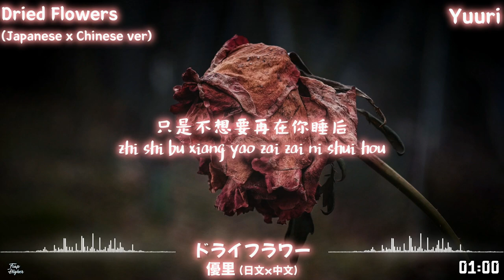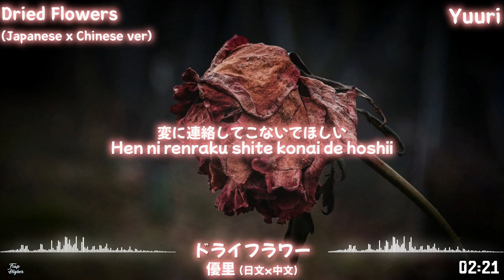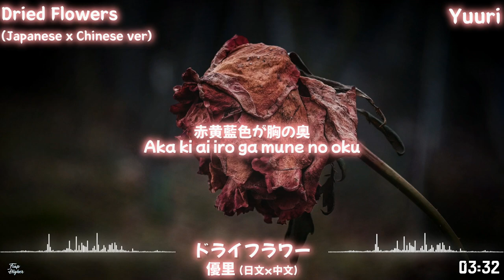Yuuri - Dried Flowers ドライフラワー (日文 /中文) [Chinese x Japanese ver.] Lyrics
Lyrics:
也许在你身边的人
Yexu zai ni shenbian de ren
不需要是我
bu xuyao shi wo
没有余力的我们
meiyou yuli de women
在彼此的左右
zai bici de zuoyou

回忆起我们
huiyi qi women
好像一直在争吵
haoxiang yizhi zai zhengchao
想说抱歉
xiang shuo baoqian
其实我一直
qishi wo yizhi

都想坦白对你说
dou xiang tanbai dui ni shuo
我知道我们在一起并不适合
wo zhidao women zai yiqi bing bushihe

在这间只有你我两个人的房间里
zai zhe jian zhiyou ni wo liang geren de fangjian li
说话的
shuohua de
却总好像是你一个人而已
que zong haoxiang shi ni yige ren eryi
如果有一天
ruguo you yitian

我们能够再次遇见
women nenggou zaici yujian
你会不会笑着
ni hui bu hui xiaozhe
想起今天你我已改变
xiangqi jintian ni wo yi gaibian
尽管我没能够
jinguan wo mei nenggou

好好对你解释什么
haohao dui ni jieshi shenme
只是不想要再在你睡后
zhishi buxiang yao zai zai ni shui hou
偷偷独自泪流
toutou duzi lei liu

声も顔も不器用なとこも
Koe mo kao mo bukiyou na toko mo
全部全部　嫌いじゃないの
Zenbu zenbu kirai janai no
ドライフラワーみたい
Dry flower mitai
君との日々もきっときっときっときっと
色褪せる
Kimi to no hibi mo kitto kitto kitto kitto
Iroaseru

多分、君じゃなくてよかった
Tabun, kimi ja nakute yokatta
もう泣かされることもないし
Mou nakasareru koto mo naishi
「私ばかり」なんて言葉も
なくなった
Watashi bakari nante kotoba mo naku natta

あんなに悲しい別れでも
Anna ni kanashii wakare demo
時間がたてば忘れてく
Jikan ga tateba wasureteku
新しい人と並ぶ君は
Atarashii hito to narabu kimi wa
ちゃんとうまくやれているのかな
Chanto umaku yarete iru no ka na

もう顔も見たくないからさ
Mou kao mo mitakunai kara sa
変に連絡してこないでほしい
Hen ni renraku shite konai de hoshii
都合がいいのは変わってないんだね
Tsugou ga ii no wa kawattenain da ne
でも無視できずにまた少し返事
Demo mushi dekizu ni mata sukoshi henji

你的脸 和声音
ni de lian he shengyin

还有笨拙的地方
hai you benzhuo di difang
或许我 到现在
huoxu wo dao xianzai
也都还无法讨厌
ye du hai wufa taoyan
就像被风干后褪色了
jiu xiang bei fenggan hou tuishaile

不再鲜艳的干花
bu zai xianyan de ganhua
总有 一天 时间 将会
zong you yitian shijian jiang hui
褪去那颜色
tuiqu na yanse
静默的月光下
jingmo de yueguang xia

摇摆不定的心情
yaobai buding de xinqing
一定是我哪里不对劲
yiding shi wo nali buduijin
出了问题
chule wenti
黑暗中竟然
hei’an zhong jingran

浮现出斑斓的颜色
fuxian chu banlan de yanse

赤黄藍色が胸の奥
Aka ki ai iro ga mune no oku
ずっと貴方の名前を呼ぶ
Zutto anata no namae wo yobu
好きという気持ちまた香る
Suki to iu kimochi mata kaoru

全部全部　大嫌いだよ
Zenbu zenbu dai kirai da yo
まだ枯れない花を
Mada karenai hana wo
君に添えてさ
Kimi ni soete sa
ずっとずっとずっとずっと抱えてよ
Zutto zutto zutto zutto Kakaete yo